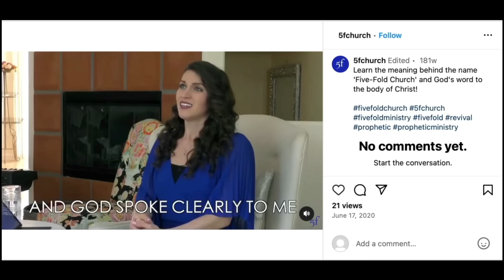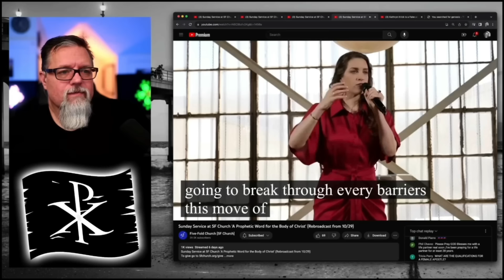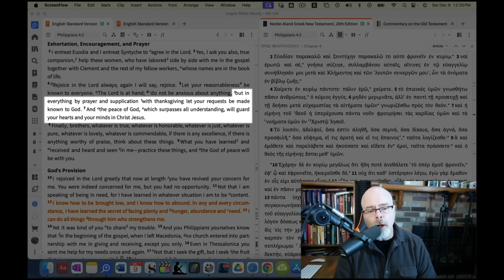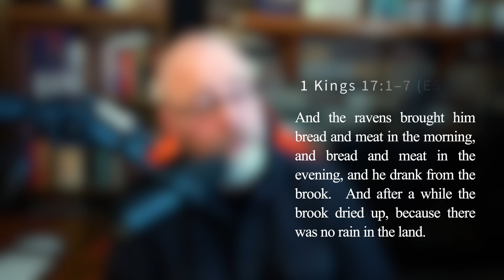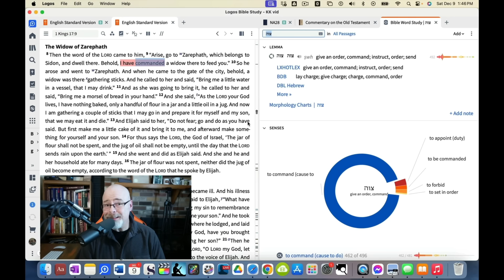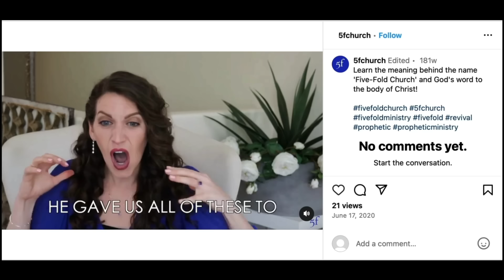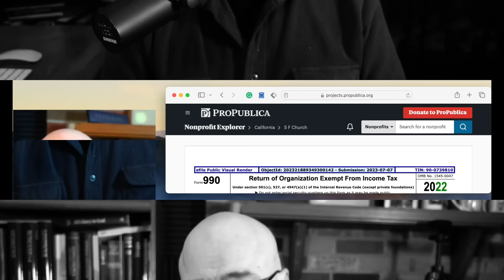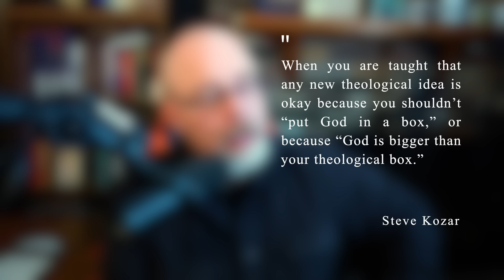Kathryn Krick Is MUCH Worse Than We Thought!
Kathryn Krick goes to great lengths to trick her followers into giving her their money. In this episode we look at how she twists the Scriptures for her own financial gain. We also take a look at her finances.You will not believe how manipulative Kathryn Krick is.

Thought-Stopping Devices in the Church (You're in a Cult!)